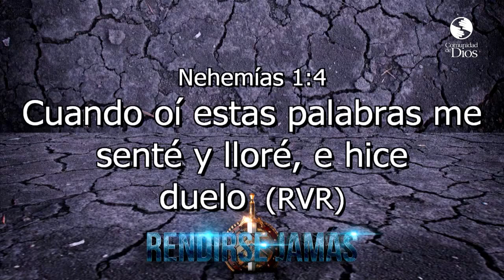Pastora Lucy Martínez - Rendirse...Jamás 2